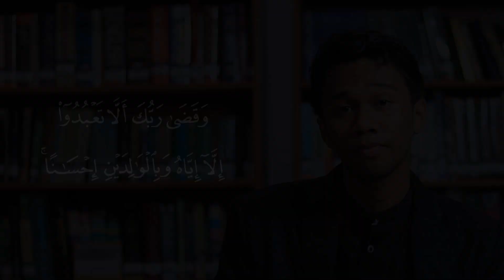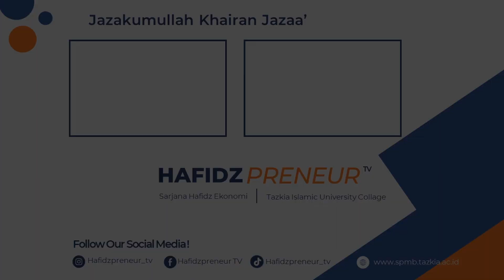Cerita Hikmah || Harry Vernando || Hafidzpreneur TV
Telah Tayang Video ! || Hafidzpreneur TV

Cerita Hikmah oleh Harry Vernando , Mahasiswa Institut Agama Islam Tazkia Bogor, program Sarjana Hafidzpreneur, asal Kabupaten Dumai, Provinsi Riau

Ananda adalah Alumni MA Al-Huda Dumai . Saat ini ananda merupakan mahasiswa IAI Tazkia Bogor Program Studi Manajemen Bisnis Syariah , angkatan 20

Institut Agama Islam Tazkia Bogor memiliki program Sarjana Hafidzpreneur.
Program Sarjana Hafidzpreneur menghasilkan Sarjana Ekonomi Syariah + Hafidz Qur'an.

Semoga kita yang mendengarkan mendapatkan pahala dan diberikan petunjuk oleh Allah Ta'ala